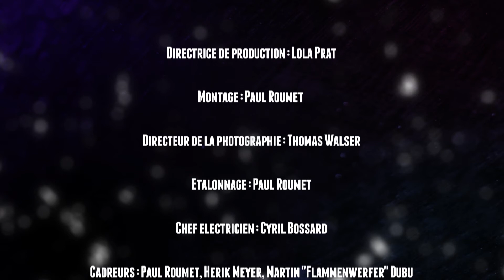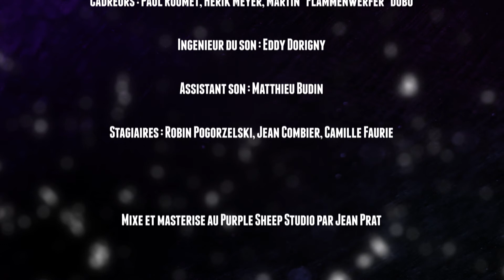Purple Sheep Sessions - Nève - La Fuite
Filmé et enregistré live au Purple Sheep Studio (Fr)
Produit par Un&Neuf et Purple Sheep Studio

Réalisé par Jean Prat

Directrice de production : Lola Prat
Montage : Paul Roumet
Directeur de la photographie : Thomas Walser
Etalonnage : Paul Roumet
Chef électricien : Cyril Bossard
Cadreurs : Paul Roumet, Hérik Meyer, Martin "Flammenwerfer" Dubu
Ingénieur du son : Eddy Dorigny
Assistant son : Matthieu Budin
Stagiaires : Robin Pogorzelski, Jean Combier, Camille Faurie

Mixé et masterisé au Purple Sheep Studio par Jean Prat

Un&Neuf remercie
Fabien Raymond et Patrice LeMoine (Séquence SDP), Rony (Image Photo Lyon Numérique), Vincent Pintado (Piou Cube), Denis Di Carlo et Greg Valla (Dc'r Live)